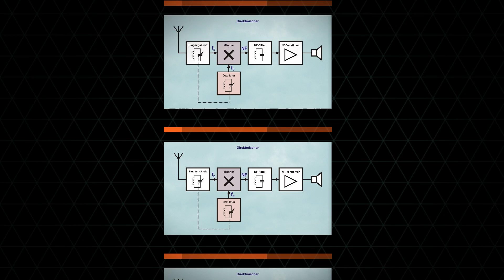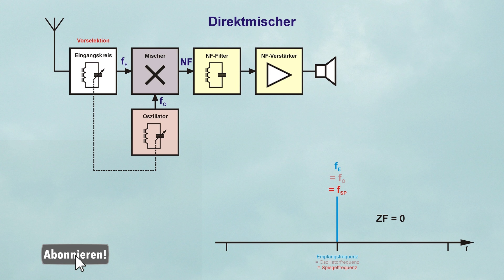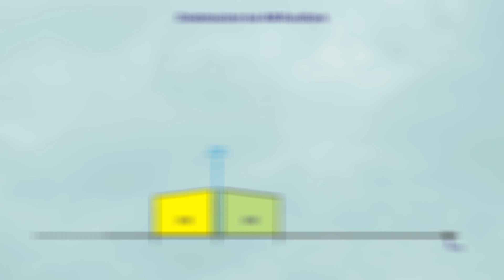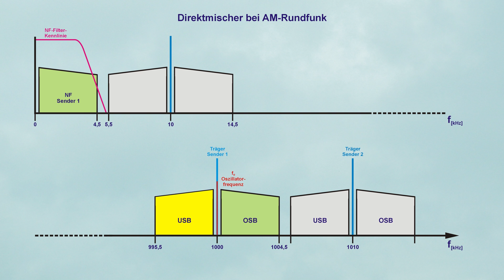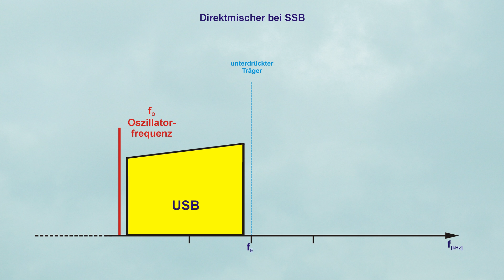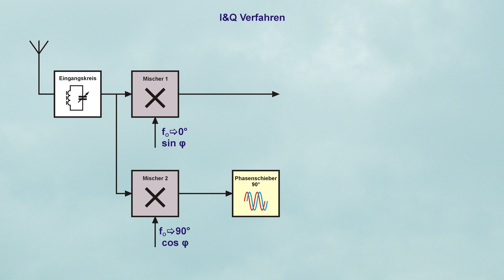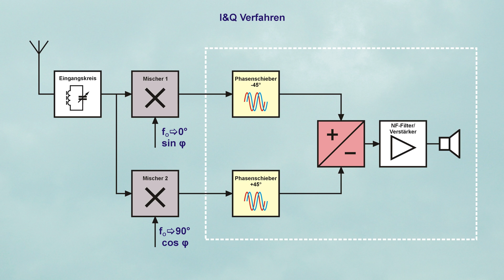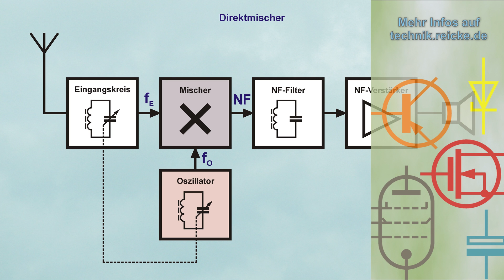Der Direktmischempfänger - Ein einfacher Überlagerungsempfänger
Wenn man mit den Schwächen dieses Empfangprinzips leben kann, findet man im Direktmischer einen einfachen und gegenüber dem Geradeausempfänger leistungsfähigeren Empfängertyp.

0:00 - Einleitung
1:00 - Das Grundprinzip
2:57 - AM mit zwei Seitenbändern
4:55 - Einseitenbandmodulation
6:19 - I & Q-Verfahren
8:44 - Telegrafie-Empfang